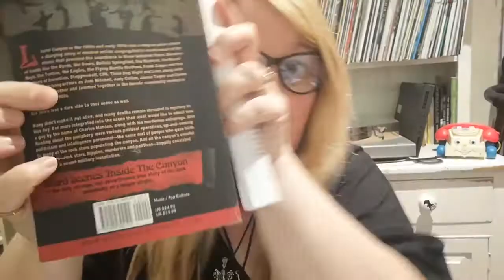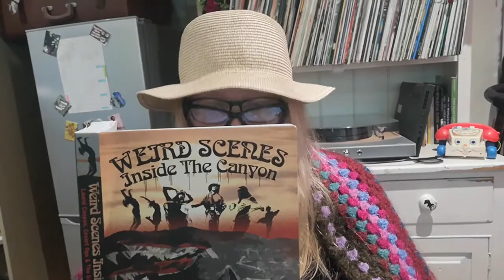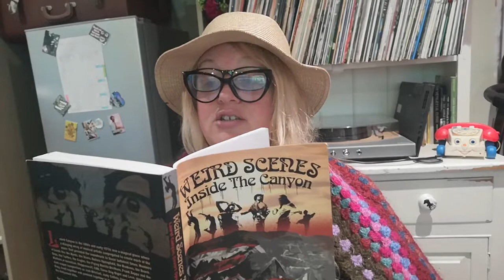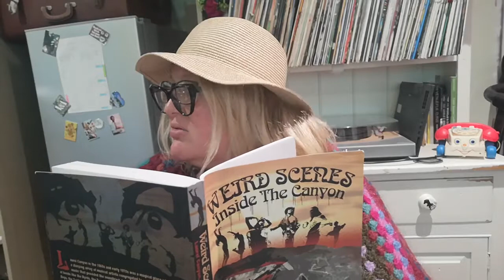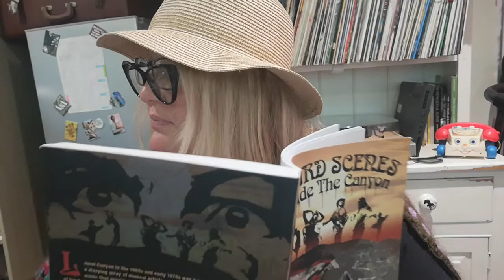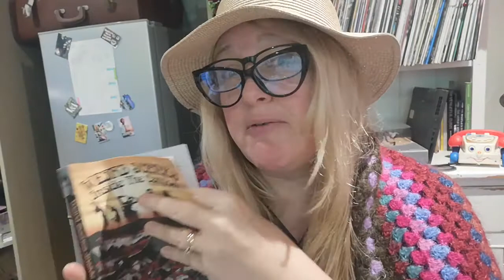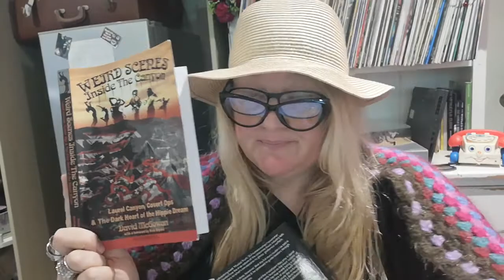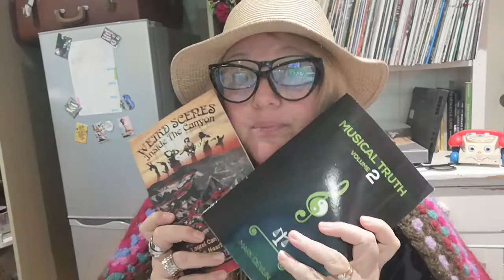Reading Intro' to Weird Scenes Inside The Canyon by David McGowan SWEARY!!!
Caution C word!